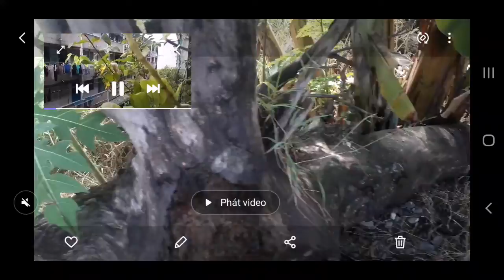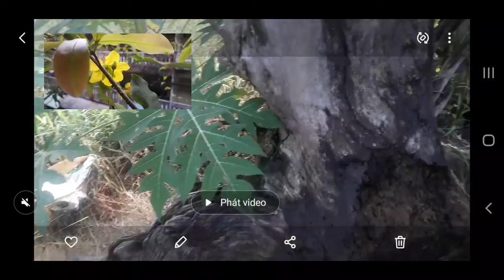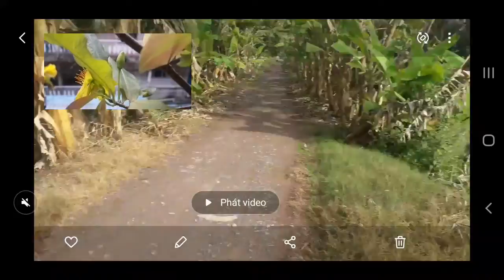MAI VÀNG ĐÓN XUÂN NĂM MỚI 2022 CHÚC MỪNG NĂM MỚI (MAI RỪNG TRÚC GIANG 5 NĂM TUỔI TỪ CHỢ LỚN TPHCM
MAI VÀNG ĐÓN XUÂN NĂM MỚI 2022

(MAI RỪNG TRÚC GIANG 5 NĂM TUỔI

TỪ CHỢ LỚN TP HCM

T4    1/12/2021   L.A